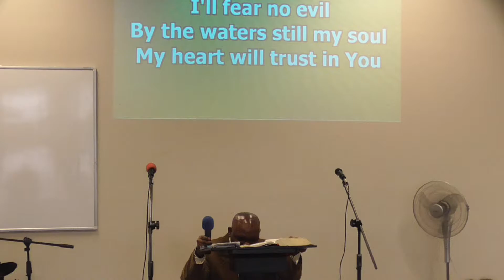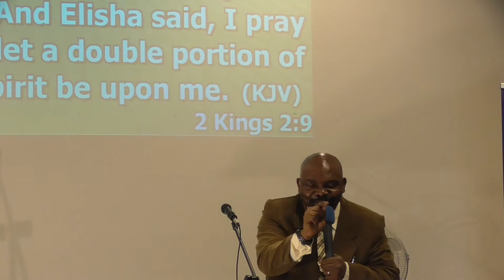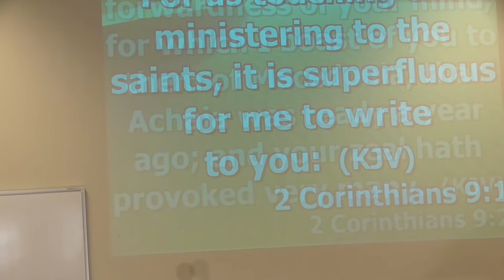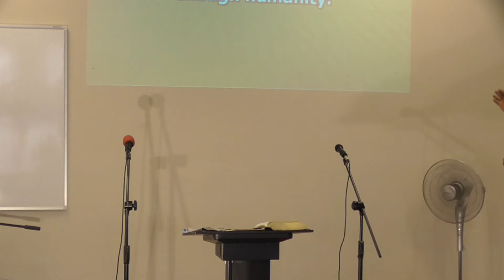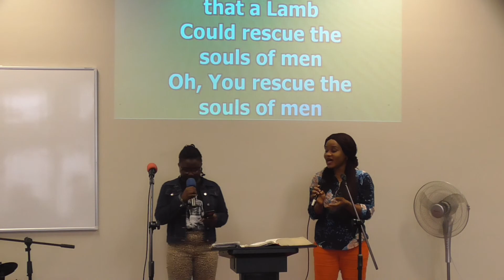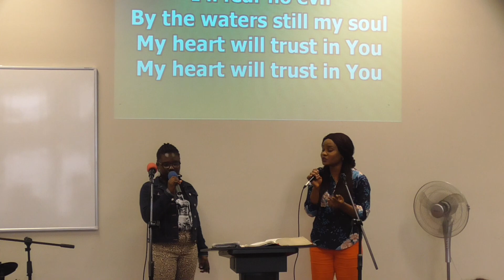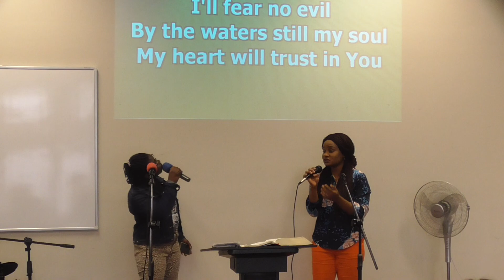The Paradox of Faith I Charles Oladeinde I September 13th, 2020 I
PARADOX is a seemingly absurd or contradictory statement or proposition which when investigated may prove to be well founded or true. Logically contradictory but true!

This video gives a practical enlightenment on the paradox of life that will help one grow in faith and improve our christian living. Watch to know more:

Briefly about Charles Oladeinde: Has been in ministry close to 3 decades since April,22 1990 when he started ministering to others with God’s word. People under his ministry has experience God ‘s divine touch, spectacular healing and deliverance; Ulcer patients and blood diseases healed, partially impaired people fully regained their sight and hearing, heart conditions and scheduled surgeries have been reversed and cancelled by prayer, curses broken, demons cast out and yokes destroyed, many other lives transformed, healed and restored.

He has authored several books, some of which you can buy online:

RCCG BPP Christchurch.NZ